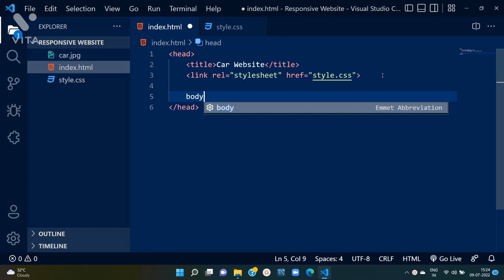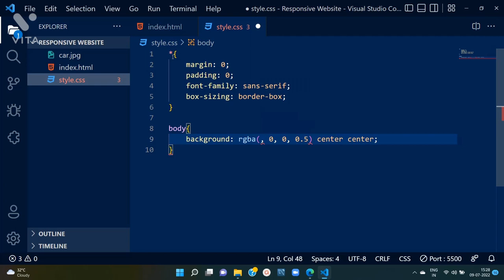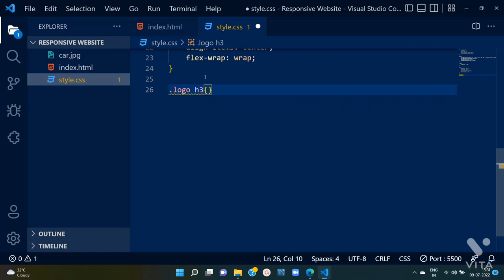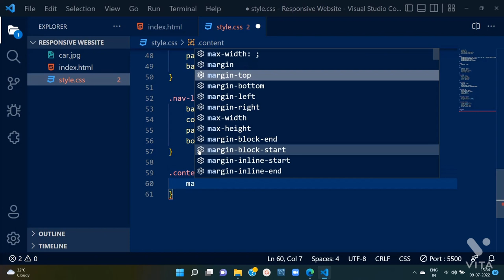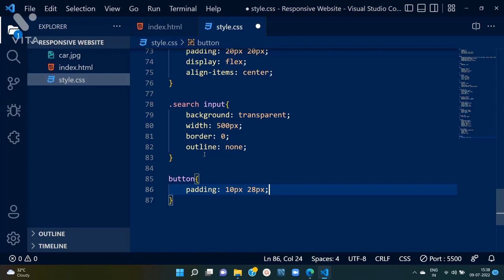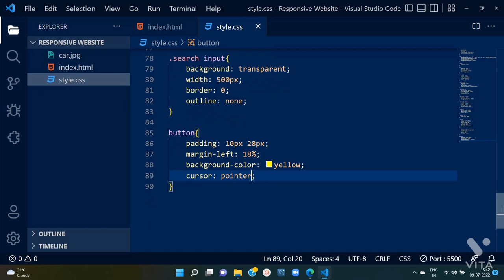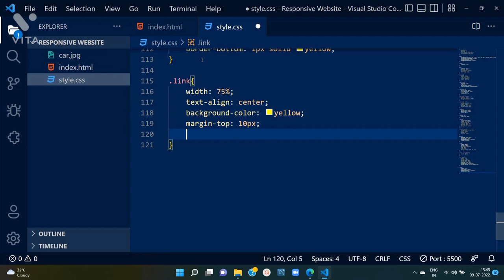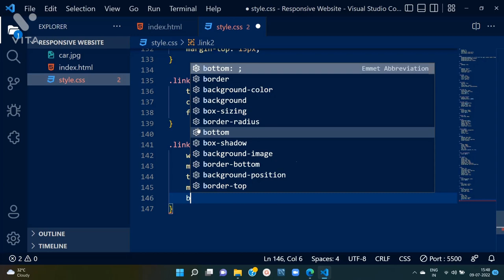Create Car Website Using HTML & CSS || Step By Step Tutorial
Source_code

How To Make A Full Website Using HTML And CSS Step By Step || Web Design In HTML & CSS